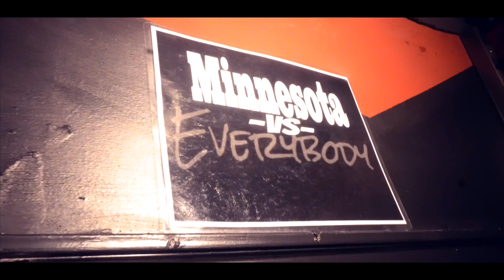Lil Seek - Steady 612 | Shot